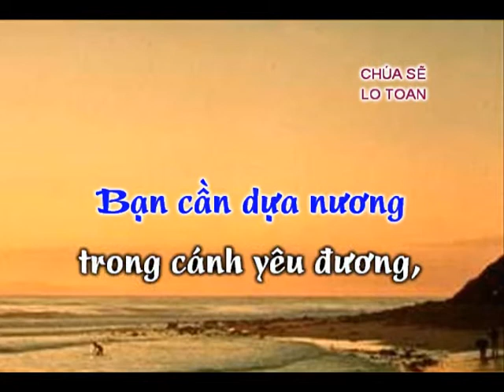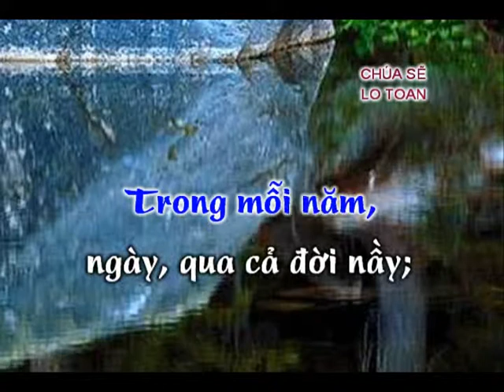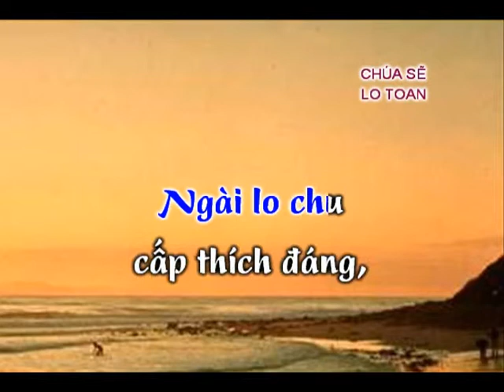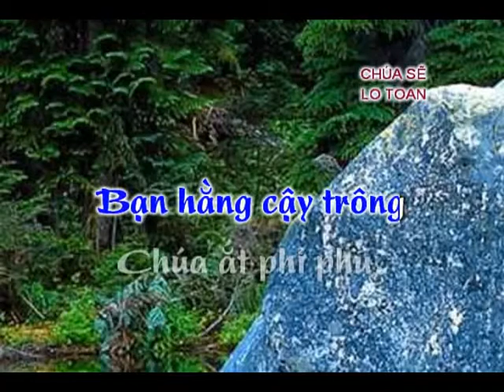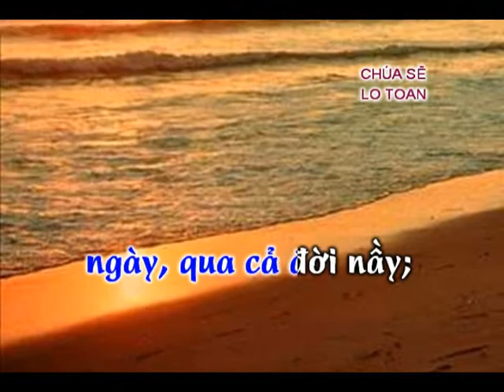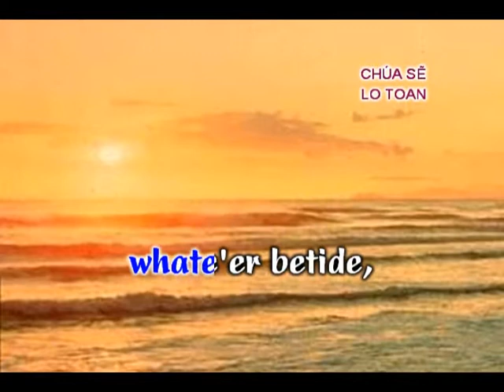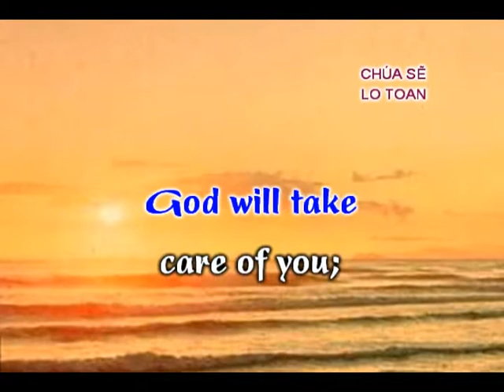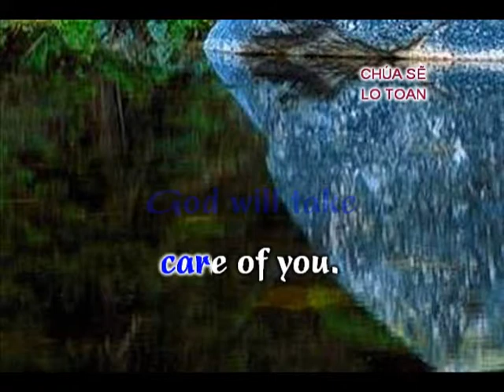276n Chua Se Lo Toan instrument